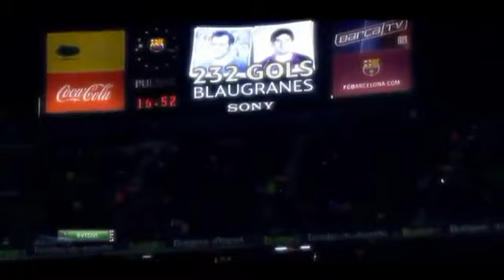FC Barcelona vs Granada (5-3) All Goals Highlights 20 03 2012 (March 20th, 2012) - YouTube.flv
barcelona vs granada